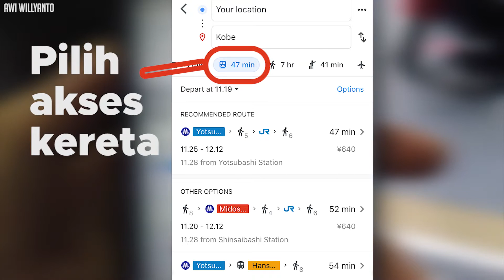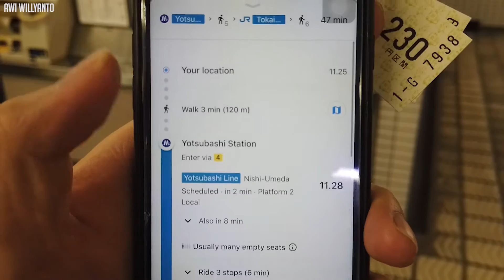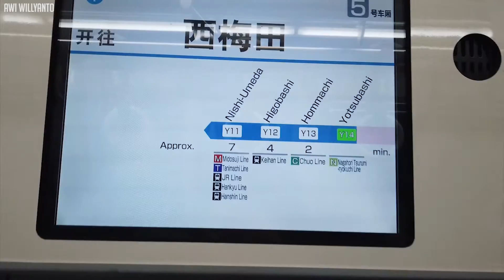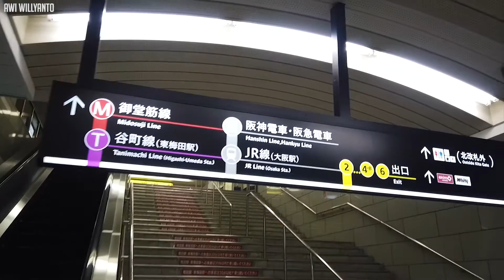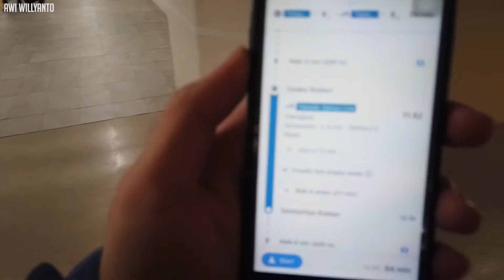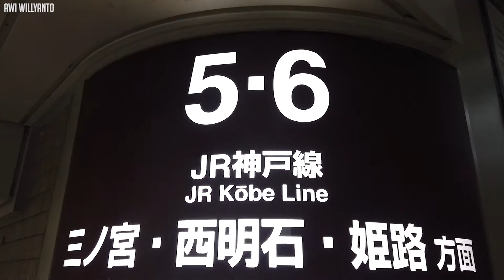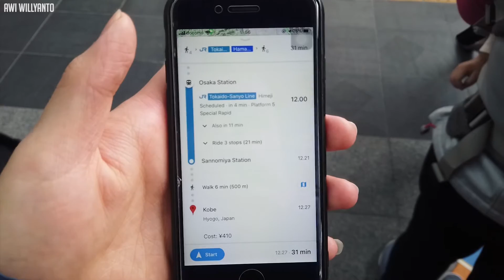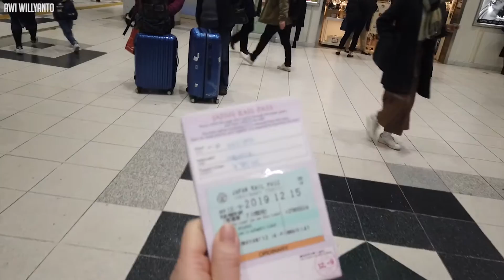Cara naik kereta di Jepang / Awi Willyanto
Jadi di video ini gue akan memberikan kalian tutorial singkat cara membaca google maps untuk memberikan kita pengarahan dalam pemakaian kereta yang ada di Jepang, semoga berguna ya teman2 !!